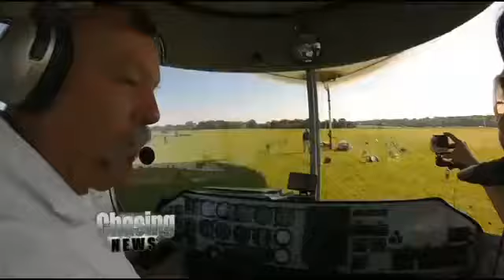Blimpin' Ain't Easy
Careers are something we're told to start thinking about as kids. Accountants, teachers, maybe reporters, but what about a blimp pilot?